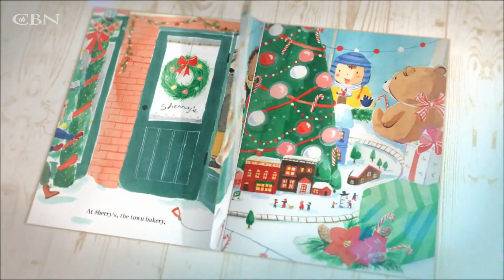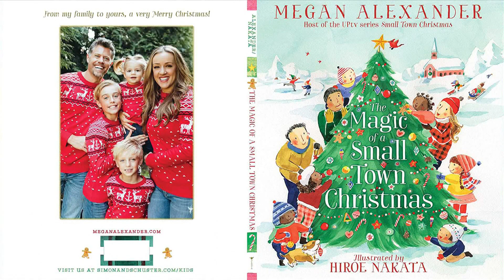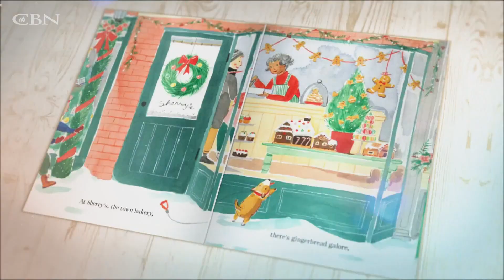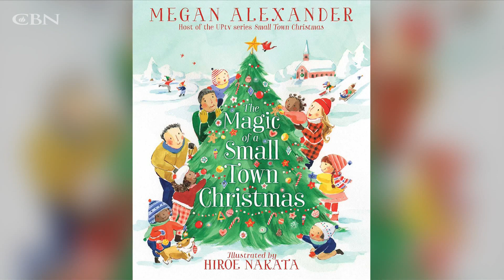Sparking the Joy of Christmas with New Book for Kids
Megan Alexander, national correspondent for Inside Edition, rings in the Christmas season with a delightful and beautifully illustrated children’s book, “The Magic of a Small Town Christmas,” that celebrates the traditions and simple joys small towns have at Christmas time.

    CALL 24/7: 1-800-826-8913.